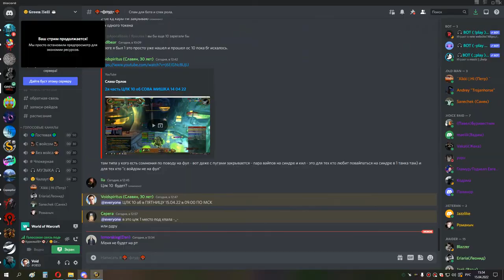4я часть ЦЛК 10 об ШП ДЦ 15 04 22